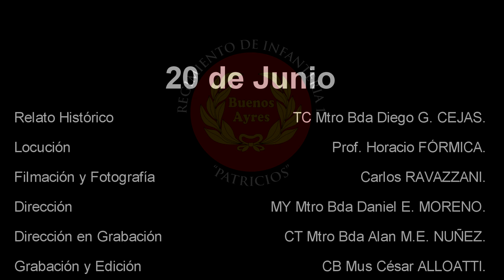EL GENERAL BELGRANO - 20 DE JUNIO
Se acercaba el año 20, el de la anarquía. El alto y puro espíritu de Belgrano no pudo tolerar la caída del ideal de la unión de los hombres y “comenzó a morir”. A fines de marzo de 1820, Belgrano regresó a la casa paterna, en agonía de cuerpo y de espíritu; vencido por sus dolencias y doblegado por sus angustias. El 20 de junio, a las 7 de la mañana expiró exclamando – Ay, Patria mía!...
Compartimos esta quinta entrega de la historia del General Belgrano acompañada por los sones de la Banda Militar Tambor De Tacuari Bda Mil
¡Esperamos que les guste! ¡Viva la Patria!